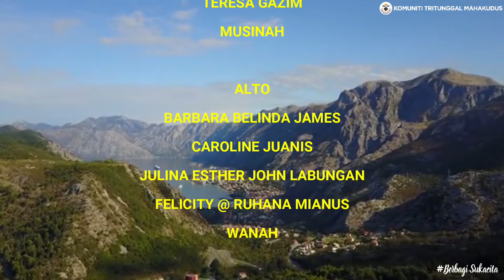Kerana Aku Kau Cinta || Cover By KTM SABAH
Shallom Saudara/i yang terkasih dalam Kristus. Terima kasih kerana telah melawat channel KTM SABAH ini. Terima Kasih, Tuhan Memberkati